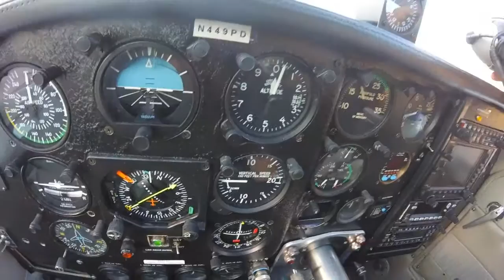Flying with Gene Landing Picayune